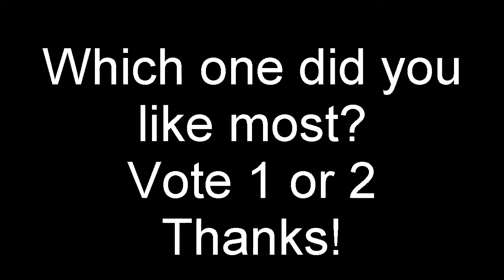Fatso Goes Nutzoid - Teenage Bottlerocket, two bass covers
Recently I bought a P-Bass copy which I optimized. I thought it would be nice to compare the P-Bass with the G&L L2000. Both were played exactly the same way. Let me know which one you like most. The first take starts at 00:10, the second take at 01:53.